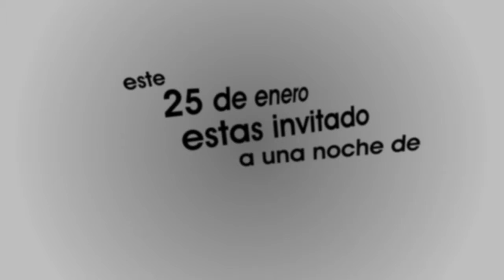Culto de jovenes enero 2014